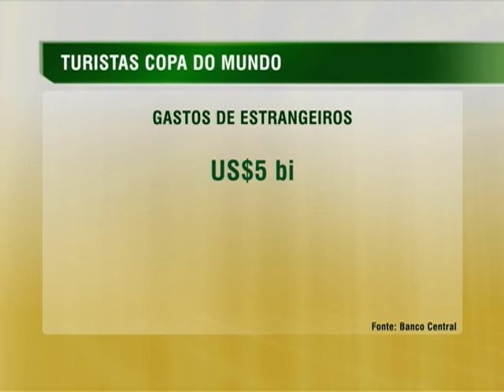Turistas estrangeiros deixaram quase US$ 5 bilhões no Brasil até agosto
NBR NOTÍCIAS - 25.09.14: De acordo com dados divulgados pelo Banco Central e o Ministério do Turismo, os turistas estrangeiros que visitaram o Brasil durante os oito primeiros meses de 2014, deixaram quase US$ 5 bilhões na economia do país. O volume cresceu 8,75% na comparação com o mesmo período de 2013. No período, que contou com a realização da Copa do Mundo, cerca de um milhão de turistas estrangeiros de mais de 200 países diferentes passaram pelo Brasil. Dentre eles, 95% têm intenção de voltar.